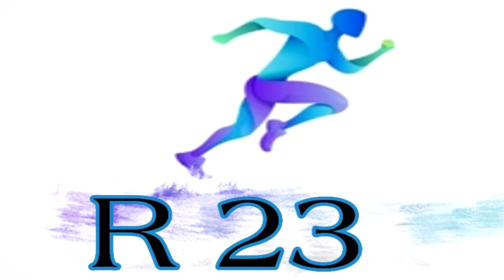Juventus ចង់យក Zidane មកលួង Ronaldo _ យក Kane ល្អជាង Mbappe & Haaland _Isco អាចទៅអុីតាលី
សូមចុចជាវឬSubscribe ដើម្បីទទួលបានវីឌីអូថ្មីៗ
ពត៌មានកីឡាបាល់ទាត់
1. ខ្សែប្រយុទ្ធលាក់មុខមិនចាញ់ Haaland & Mbappe
2. Juventus ចង់យក Zidane មកលួង Ronaldo
3. អតីតមេធំ FIFA ជាប់ទោសបន្ថែម
4. កីឡាករ Man City ចង់ជុំជើងជាមួយ​ Messi
5.  យក Kane ល្អជាង Mbappe & Haaland
6. Ramos គួរតែនៅជាមួយ Real ១០ឆ្នាំទៀត
7. ៥នាក់គត់ដែលរក្សាតំណែងនៅ Juventus
8. Isco អាចទៅអុីតាលី
9. ព័រទុយហ្គាល់ឈ្នះដោយបាល់ Own Goal
10. បារាំងបានត្រឹមស្មើរ